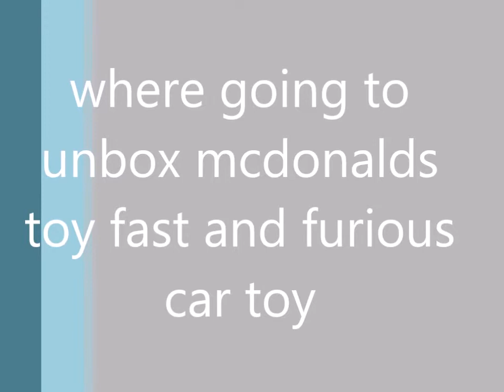unboxing mcdonalds happy meal toy fast and furious car toy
thank you for my dad  who always buy happy meal at mcdonals..